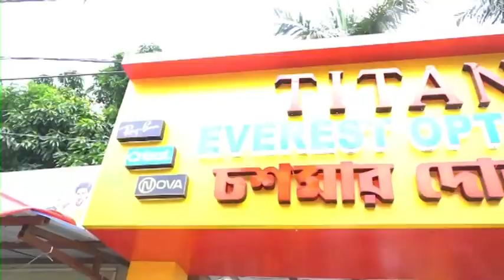UCC Berhampore: ইউসিসির বিরুদ্ধে প্রতিবাদ সভা মুর্শিদাবাদ জমিয়ত উলামার আহ্বানে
ইউ সি সি অর্থাৎ অভিন্ন দেওয়ানি বিধির দেশের জন্য ক্ষতিকারক বলে তাদের দাবি। দেশে সার্বিক উন্নতি নির্ভর করে সম্পৃক্ত শান্তির উপর শেষ গঠনের আবেদন।